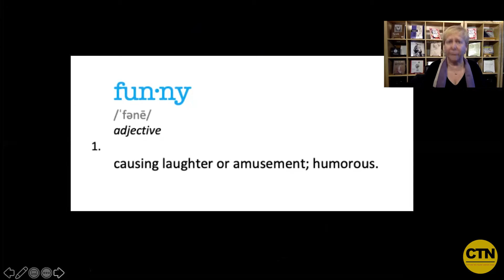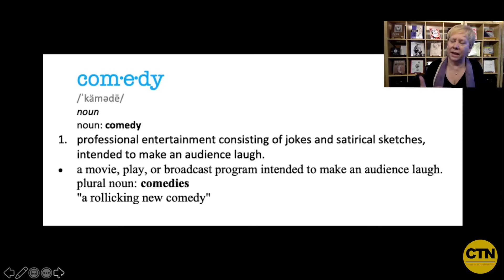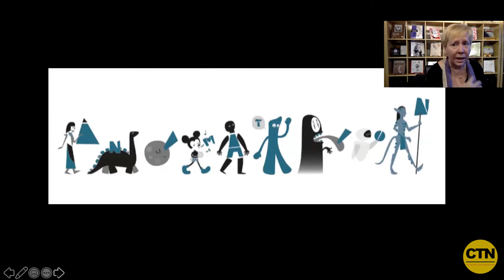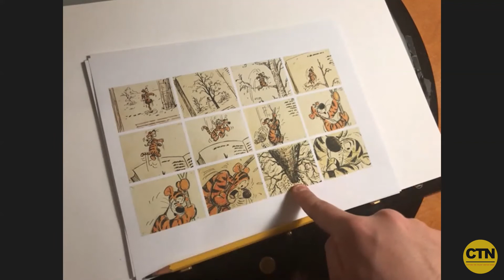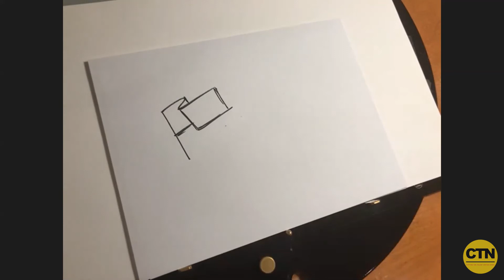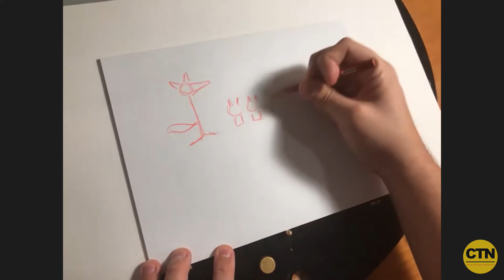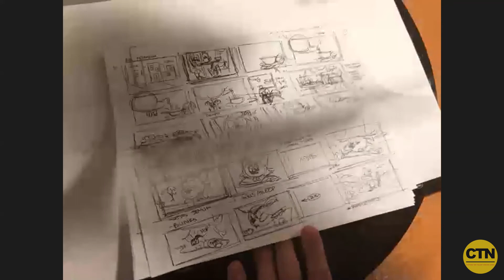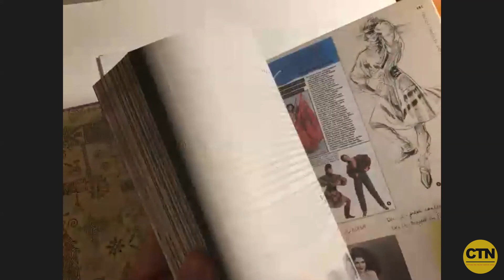Finding the Funny with Jordan Koch | Primary Sources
Originally recorded from a LIVE Zoom Meeting:
June 16, 2020, 11 am - 1 pm PDT

Join award-winning author and historian, Mindy Johnson as she brings leading talent, authorities and masters of creativity together for thought-provoking, insightful and impactful conversations in an interactive webcast forum on CTN Network.

Mindy Johnson 'Finds the Funny' with Storyboard Artist JORDAN KOCH.